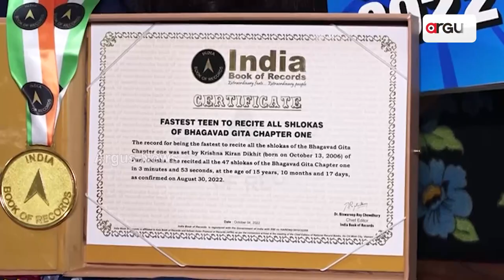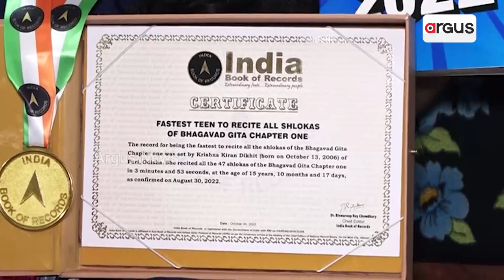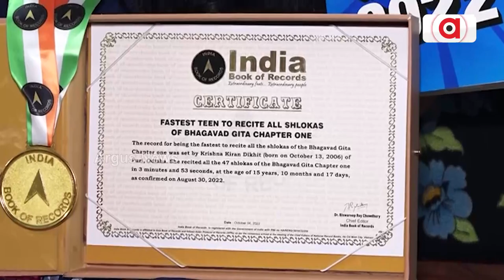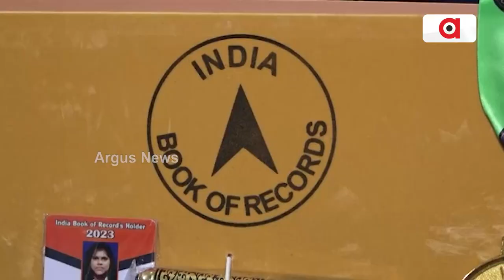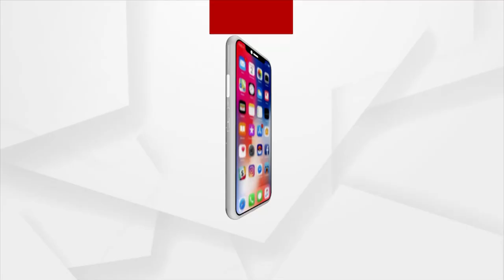ଗୀତା ଶ୍ଳୋକ ଆବୃତ୍ତି କରି ଇଣ୍ଡିଆବୁକ ରେକର୍ଡ କଲେ କ୍ରିଷ୍ଣାକିରଣ ଦୀକ୍ଷିତ !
ଗୀତା ଶ୍ଳୋକ ଆବୃତ୍ତି କରି ଇଣ୍ଡିଆବୁକ ରେକର୍ଡର ଅଧିକାରିଣୀ ହେଲେ ଶ୍ରୀକ୍ଷେତ୍ରର ସୁନା ଝିଅ କ୍ରିଷ୍ଣାକିରଣ ଦୀକ୍ଷିତ । ୧୫ ବର୍ଷୀୟା କ୍ରୀଷ୍ଣା ମାତ୍ର ୩ ମିନିଟ ରେ ୪୭ ଶ୍ଳୋକ ପ୍ରାଞ୍ଜଳ ଭାବରେ ଆବୃତ୍ତି କରି ଏହି ରେକର୍ଡ କରିଛନ୍ତି । ଆଗକୁ ଗିନିଜବୁକ ରେକର୍ଡ୍ସରେ ସ୍ଥାନ ପାଇବାକୁ ଲକ୍ଷ ରଖିଥିବା କ୍ରିଷ୍ଣାଙ୍କୁ ତାଙ୍କ ବାପା ଏଦିଗରେ ପ୍ରେରଣା ଦେଇଛନ୍ତି ।